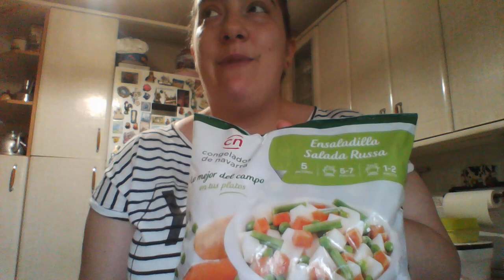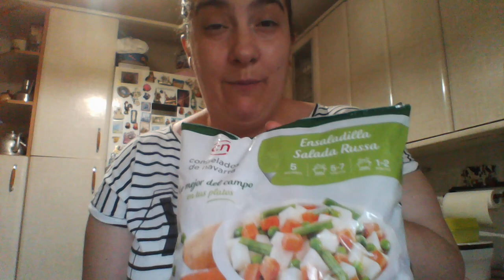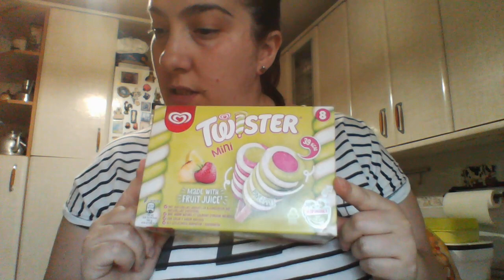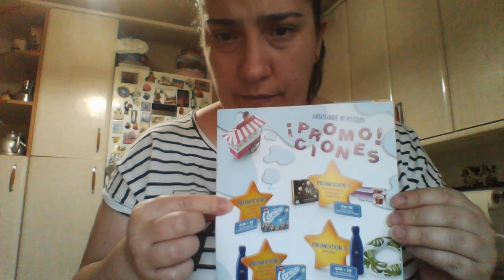congelados dona dona ...nuevo pedido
nuevo pedido de congelados dona dona. Como sigo sin voz este video os lo ha hecho fatima . Espero que os guste y le deis muchos likes.
 y recordar que se llamais a congelados don don para realizar vuestro primer pedido y decis que llamais de parte del canal Un té con Manuela os harán un regalito extra .
son productos de primera calidad y con servicio puerta a puerta sin gastos de envio .
telefonos congelados DONA DONA :
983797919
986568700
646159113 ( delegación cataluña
besitos